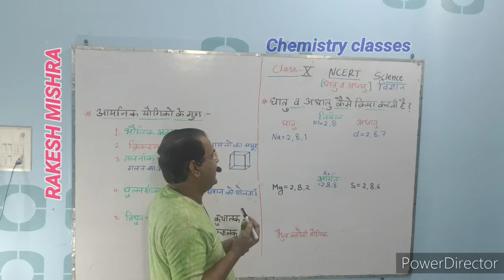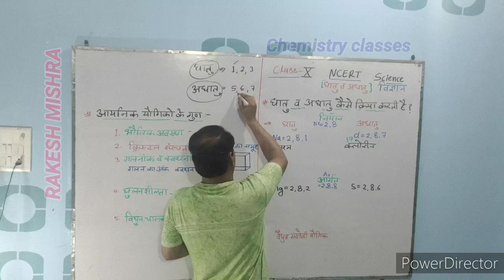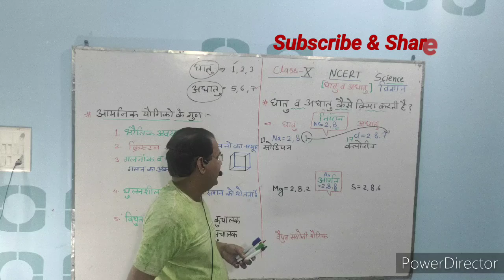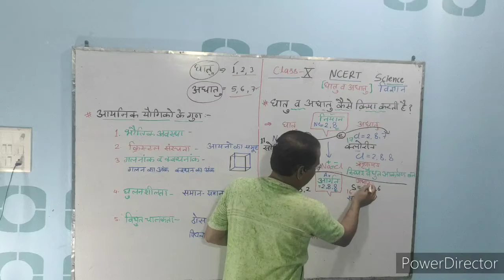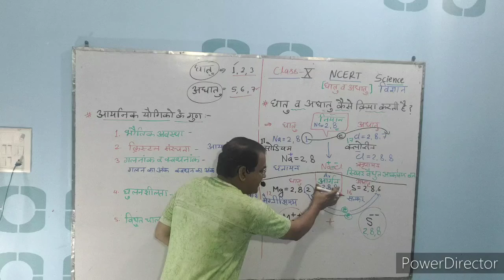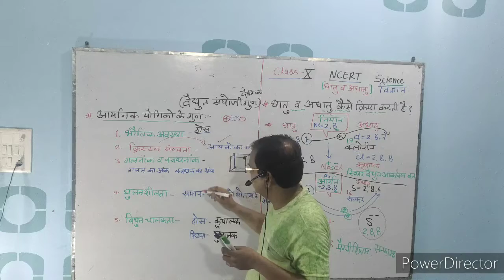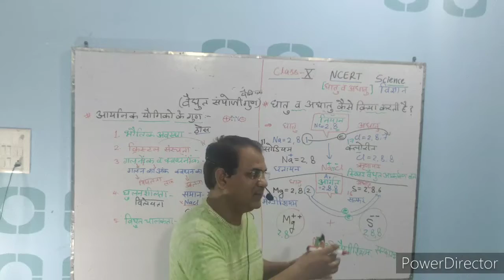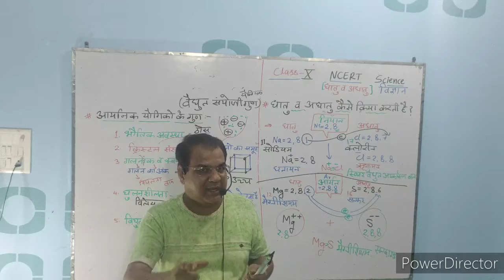Class 10th, Unit 3, धातु एवं अधातु की क्रिया एवं आयनिक यौगिको के गुण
( Reactivity Metal and nonmetal and property of ionic compounds)

Class 10th,Unit 2 अम्ल क्षारक एवं लवण part 1

Class 10th,Unit 2 अम्ल क्षारक एवं लवण part2